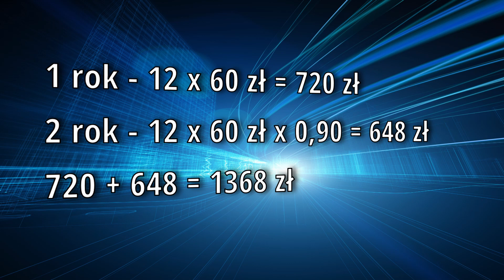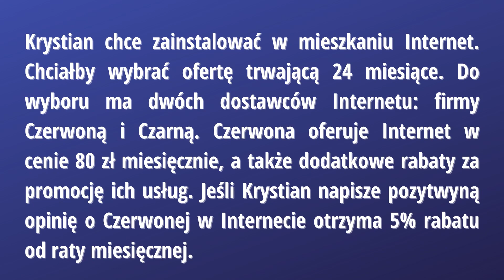Matematyka i pieniądze 2021 Film 7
Matematyka i pieniądze 2021
Film #7
Formularz odpowiedzi znajdziecie na stronie: